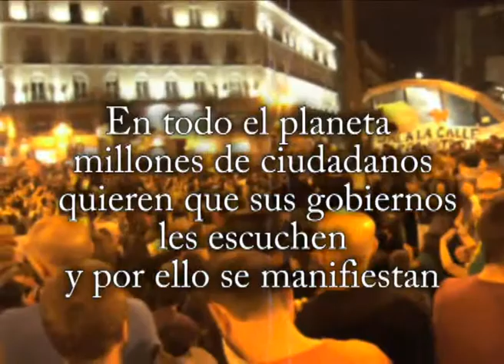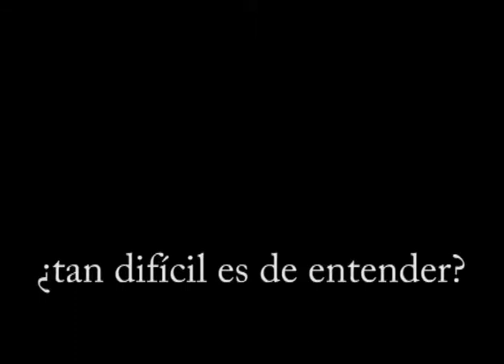sol 15 octubre 2011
vídeo grabado el Sábado 15 de octubre de 2011 en la Puerta del Sol en la manifestación indignada que desde todos los barrios de Madrid finalizo en SOL.
este es solo un fragmento de la asamblea organizada ese día.